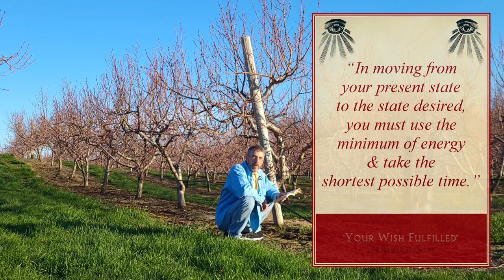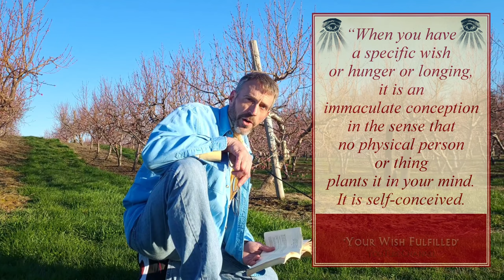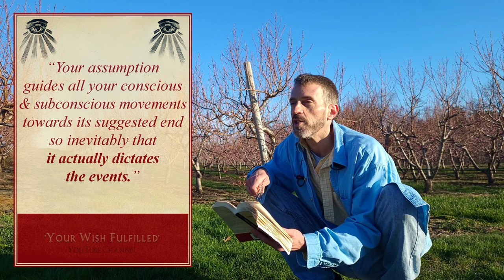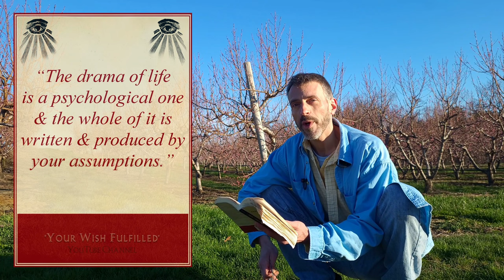Neville Goddard Videobook, Chapter 15, The Power of Awareness Read Outdoors w/ Intention & Insights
In Chapter 15, "The Crown of the Mysteries", we're taught that our desires are not impregnated in us by "another" physical person or thing, but instead they are self-conceived, and so you are Mary to this Immaculate Conception of your specific wish, hunger, or longing, & are called to give birth to your idea! The ship that carries us over dark & unknown waters to the effortless & subconscious fulfillment of our dreams *is* our assumption-- which is the highest use of consciousness & therefore considered the crown of the Christian mysteries.

Assume a virtue if you have it not, & act on the assumption that you already possess it... Be your highest vision, fellow Creators!

If you like this vid, then please Like this vid & share it... Lift lovely another.